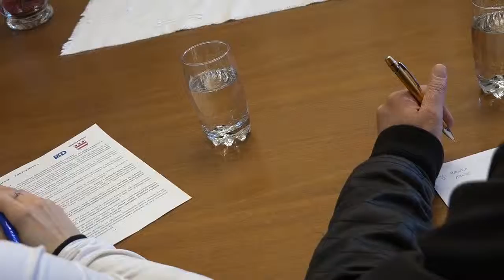Potvrdenie partnerstva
Mesto Prešov a Východoslovenská distribučná začiatkom apríla podpísali memorandum o porozumení a vzájomnej spolupráci. Dohoda je potvrdením partnerstva pri zabezpečení príchodu investora do Priemyselného parku IPZ Záborské.